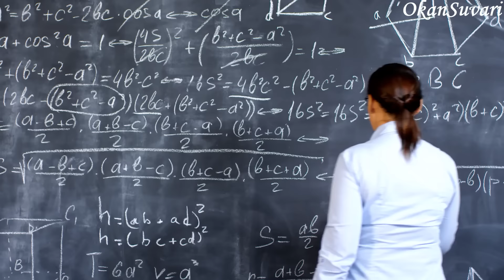Dünya'nın En Zengin Ülkesi İSVİÇRE'DE YAŞAM! I İSVİÇRE ÜLKE BELGESELİ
Bu belgesel sizlere Avrupa'da yer alan bir ülke olan İsviçre hakkında ilginç bilgiler sunuyor.
Öyle ki kendinizi İsviçre vatandaşı gibi hissedecek veya İsviçre'ye gidip oraları gezip görmek isteyeceksiniz. Çünkü İsviçre Dünya'daki en ilginç ülkelerden biri ve İsviçre'nin yaşam kalitesi bütün insanları kendisine hayran bırakıyor.

Umarım beğenirsiniz : )

Kaynaklar ;
1-) Switzerland Guide
2-) BBC